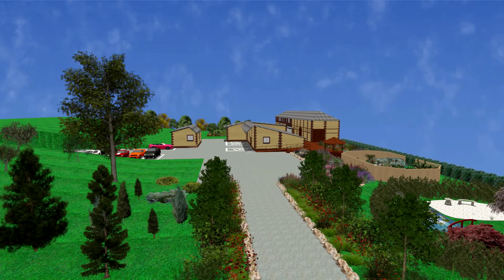HAMEAU FLEURI | Trailer Auditorium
Hameau Fleuri | L'auditorium

Réalisation 3D : Amélie Stillitano
Montage : Amélie Stillitano & Raphaël Simon
Musique : L'Alouette de Glinka, Amélie Stillitano piano, Live Hameau Fleuri 2017 | bande son extraite du Guide de la Percussion (composition Amélie Stillitano & Raphaël Simon),